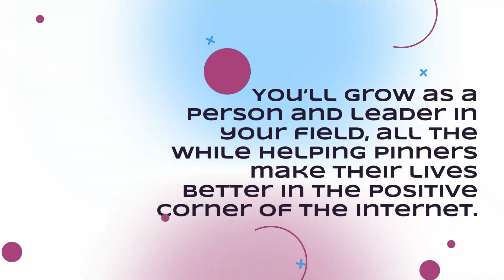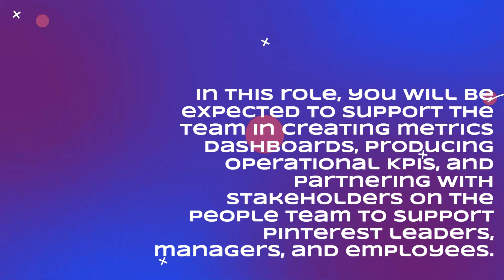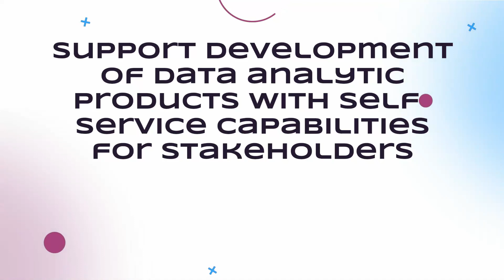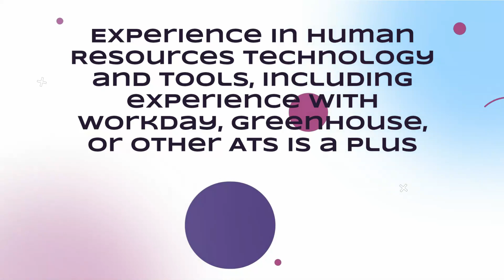Hiring Now! Remote Job Pinterest up to $50 Hr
Here is a brief snapshot of the company and position.

As a People Analyst, you will apply quantitative analysis, data mining, and data visualization techniques to help shape the people strategy at Pinterest.